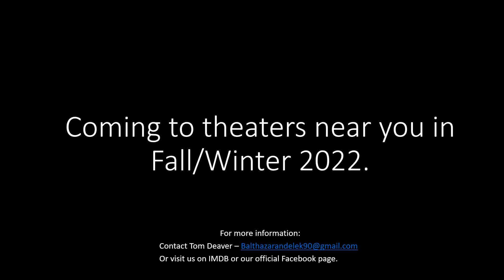The Message Main Theme 01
The main theme for the upcoming feature film, THE MESSAGE, a story of WW2 Hungary and its controversial leader Miklos Horthy in a tale of judging, judgement, and, perhaps, forgiveness.

Music composed by Kaizad Patel & Firoze Patel.  Instruments by Violin Solo by Marat Bisengaliev, Cello solo by  Salauat Karibayev, Baritone - Frazan Kotwal, and  English Horn by Eddie Chung.

Film Produced by Dragonslayer Entertainment.  Producers are Tom Deaver, Martin Nuza, Randy Hillman, and Nikki Durbin.  Directed by Joseph J. Lawson.